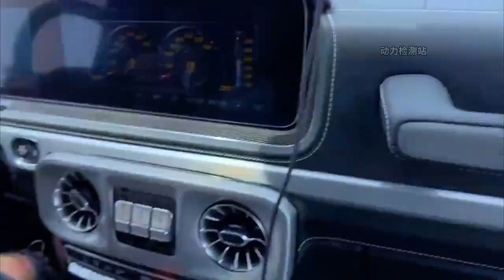Violent testing of the Mercedes-Benz g63, a process followed, and the price of the car dropped by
Violent testing of the Mercedes-Benz g63, a process followed, and the price of the car dropped by hundreds of thousands